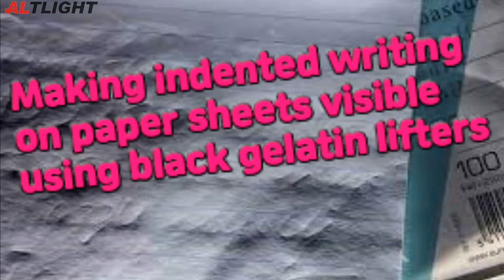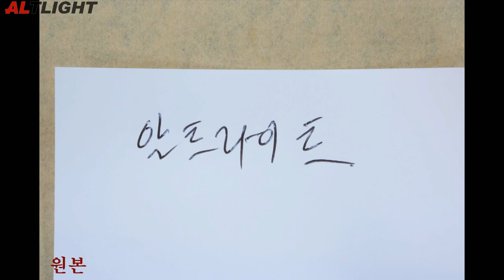[Korean] Indented writing becomes visible with black Gellifters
소실된 원본의 뒷 종이에 남은 필압흔, 눌러쓴 글씨의 흔적.
때로는 내용의 작성시기를 판가름하는데에도 사용할 수 있습니다.